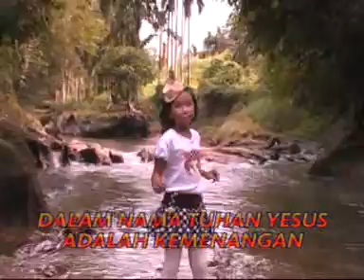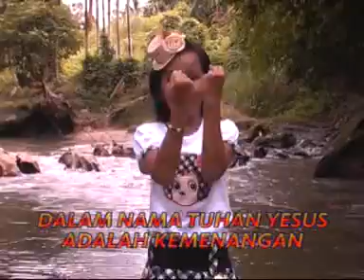Dalam Nama Yesus - ROHANI ANAK CERIA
Rohani Anak Ceria